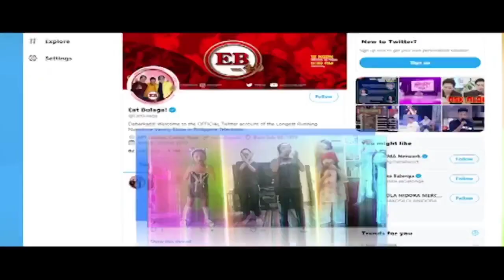Eat Bulaga! Opening Prod: Maja Salvador para sa exceptional Tuesday ng mga Dancing Kweens!